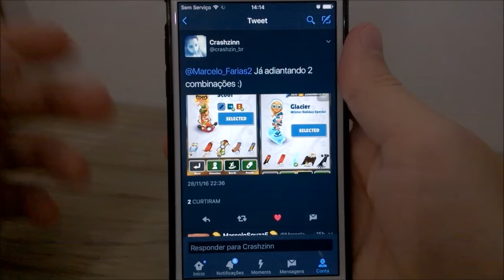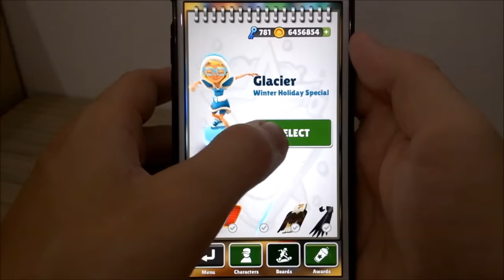Subway Surfers - Elf Tricky Ice Outfit + Glacier / Combinação Perfeita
Gameplay comentado de Subway Surfers com a personagem Elf Tricky com a roupa Ice Outfit e a prancha Glacier da atualização de Winter Holiday / Natal 2016, o que pra mim ficou como uma combinação perfeita.